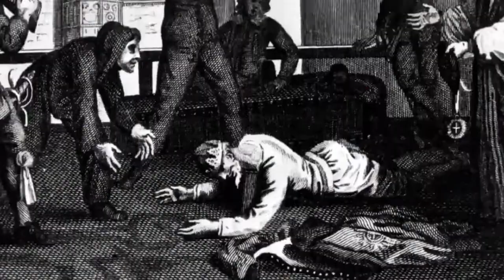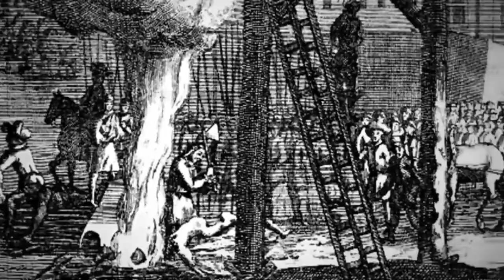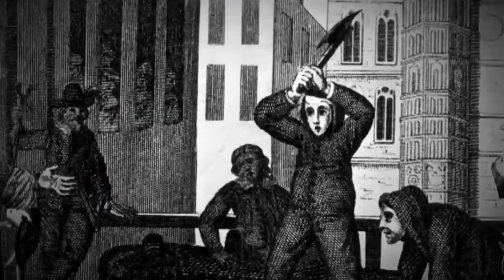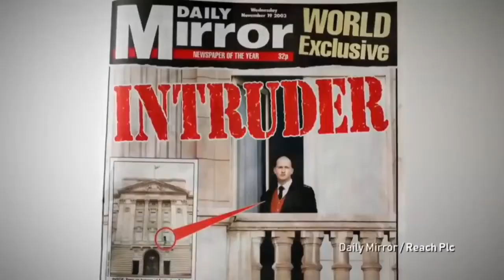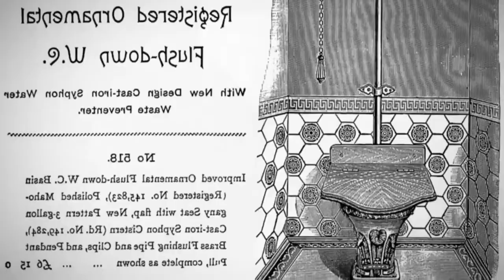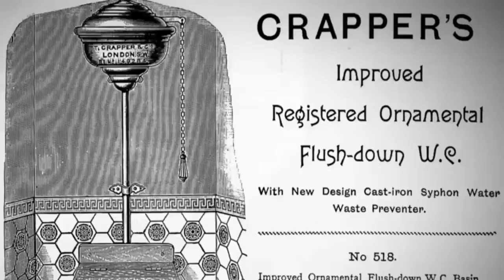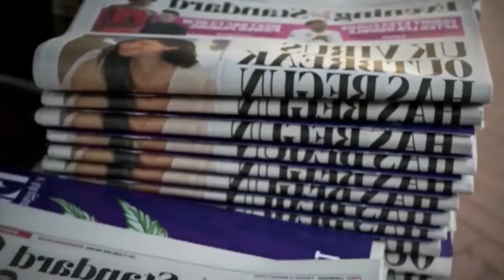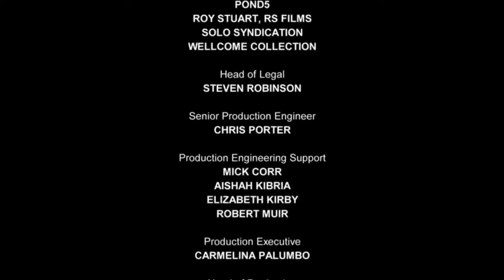True Glamour Of Royal Palaces Ep.4 - Sandringham House - British Royal Documentary